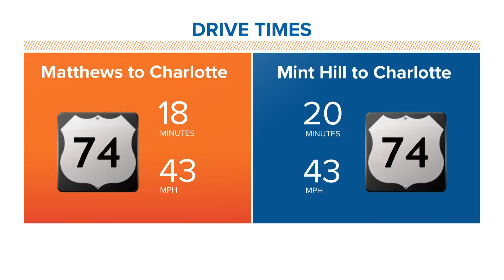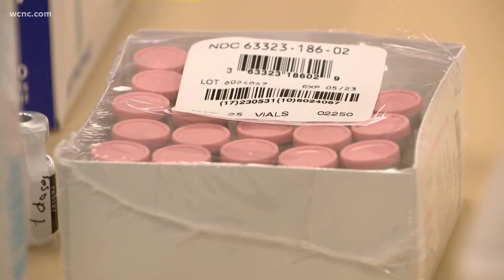Testing and vaccine clinics at CMS schools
Starting this week, Charlotte-Mecklenburg Schools is opening up several locations for COVID-19 test and vaccine clinics.

WCNC Charlotte spoke to a few people at a Novant vaccination clinic, including Brandon who is a father of two young ones.

"We've been patient throughout the entire pandemic and try to be safe through everything and not taking any risks, so now that the vaccine is available there was nothing to think about," he said.